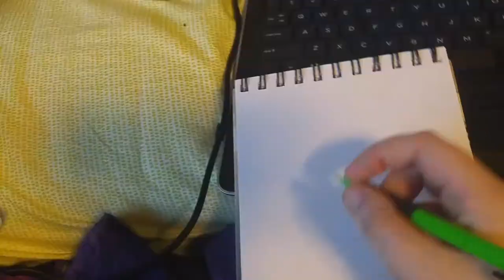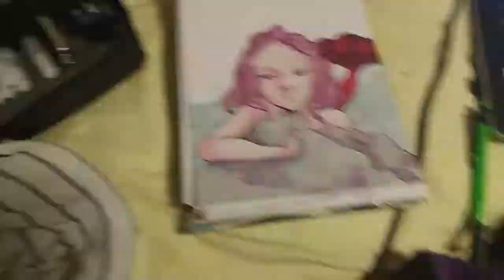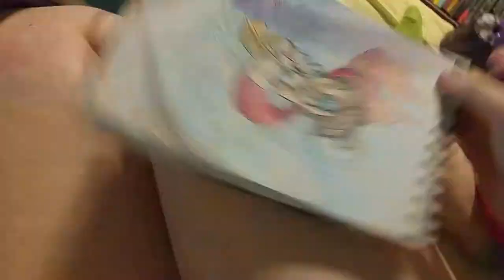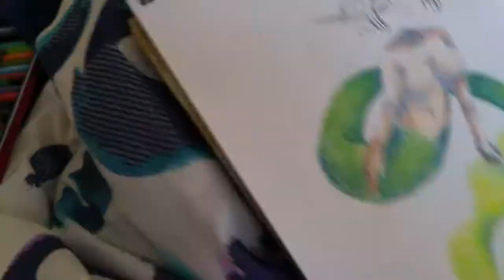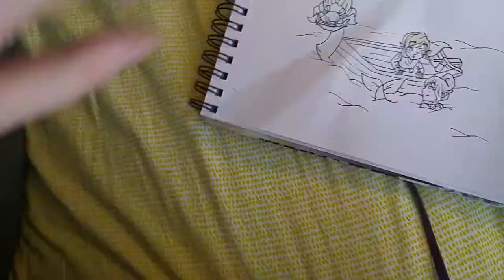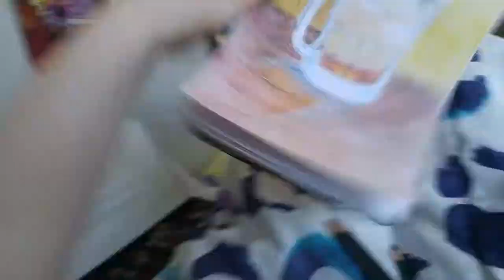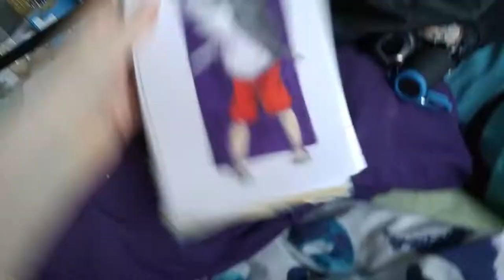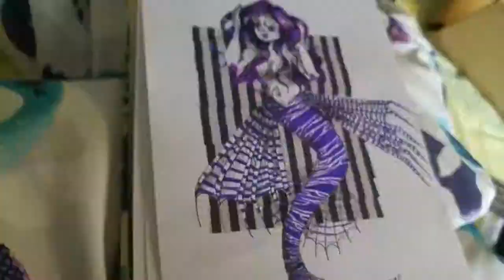Mermay Week 2!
Hey guys!

These videos take absolutely forever to save making them a little later than I want them to be, but oh well. Here's my last week's drawings. Enjoy!

Ending music: Ripples in the Water / Waterfalls / Subverting the Water Level / Underwater Secret Base Remastered  - Teknoaxe